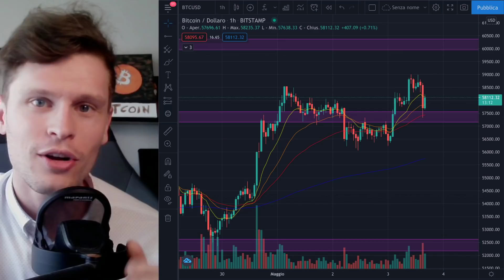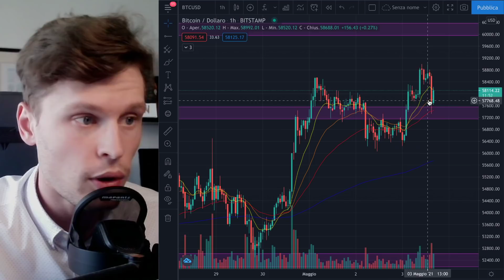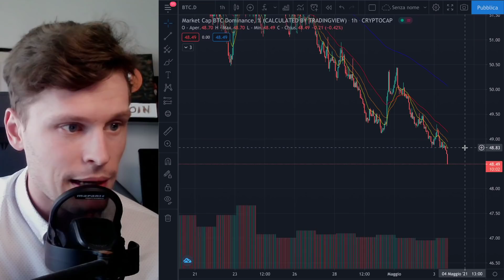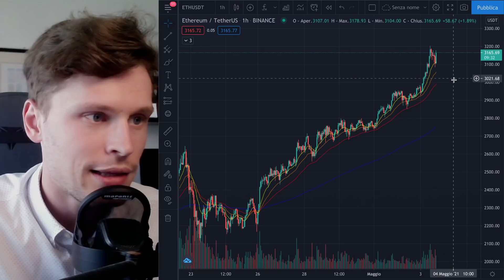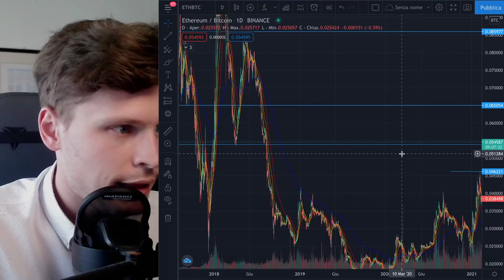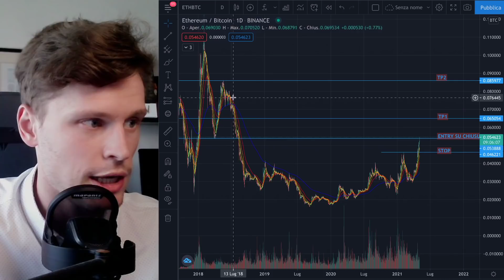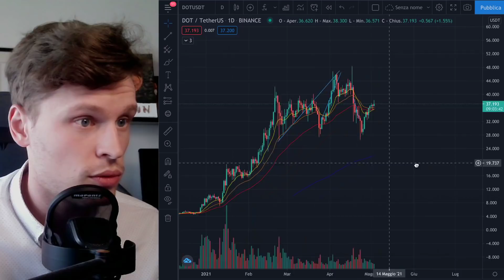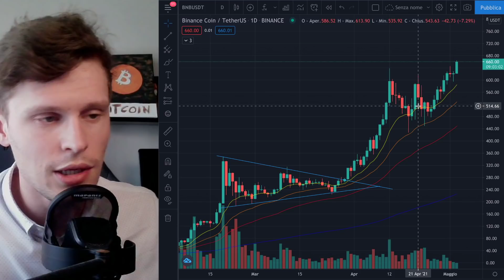😎🔥 VI SVELO IL MIO PIANO!!🔥😎 BITCOIN / ALTCOINS: COME SFRUTTARE LA SITUAZIONE [super time sensitive]